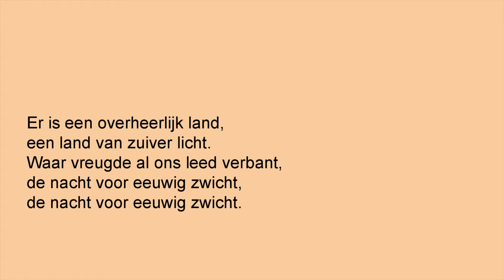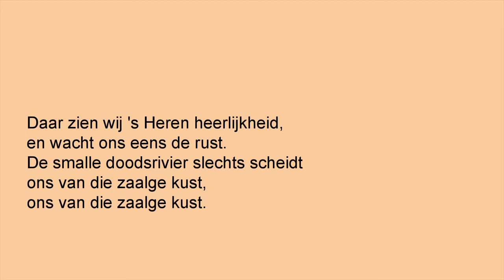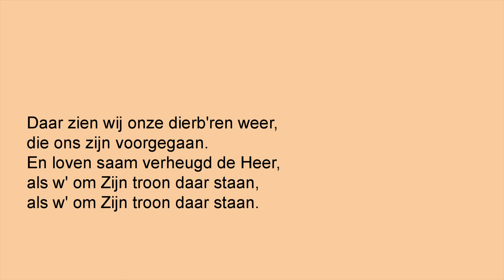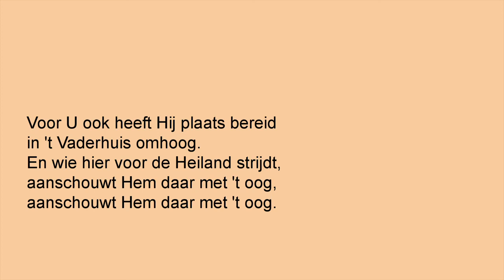A66 Een kroon zeer schoon JDH 114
Er is een overheerlijk land,
een land van zuiver licht.
Waar vreugde al ons leed verbant,
de nacht voor eeuwig zwicht,

Een kroon, zeer schoon,
wacht ons aan gindse kust:
voor u, voor mij
wacht een kroon aan gindse zij,

Daar zien wij 's Heren heerlijkheid,
en wacht ons eens de rust.
De smalle doodsrivier slechts scheidt
ons van die zaalge kust,

Daar zien wij onze dierb'ren weer,
die ons zijn voorgegaan.
En loven saam verheugd de Heer,
als w' om Zijn troon daar staan,

Voor U ook heeft Hij plaats bereid
in 't Vaderhuis omhoog.
En wie hier voor de Heiland strijdt,
aanschouwt Hem daar met 't oog,